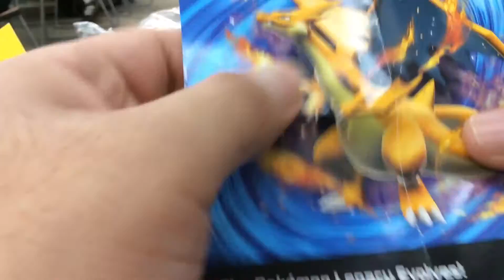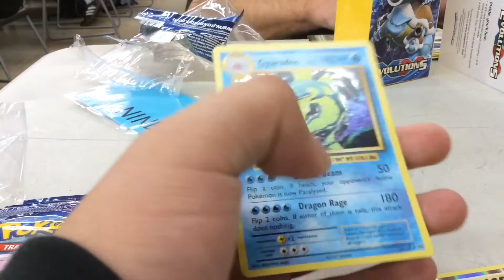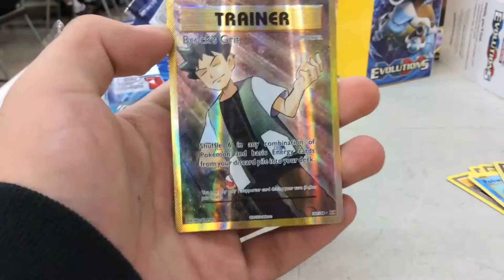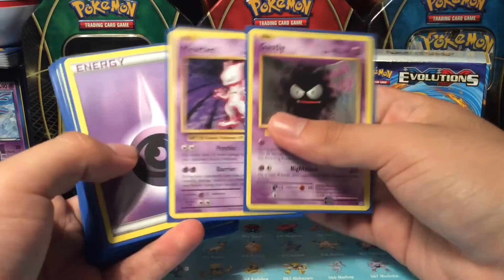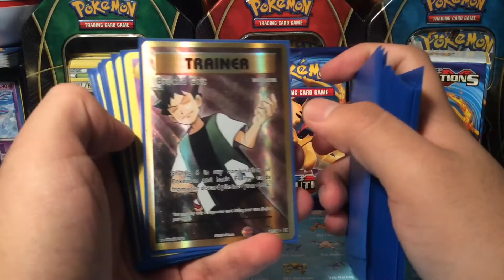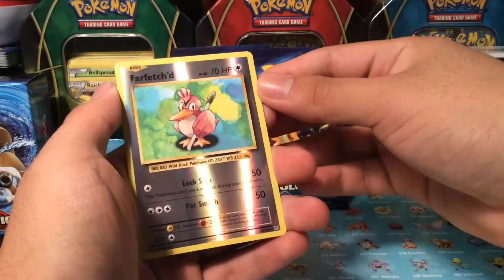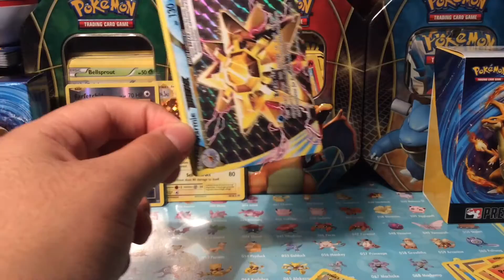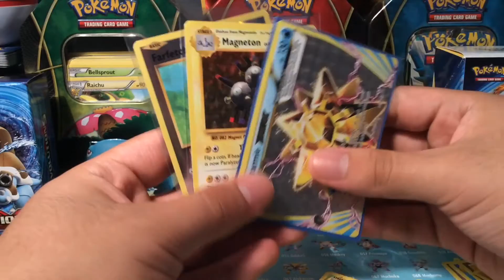POKEMON XY EVOLUTIONS PRERELEASE AMAZING PULL/ EARLY EVOLUTIONS PACKS!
Hope you all like this video guys don't forget to like comment subscribe of course if you want a chance to win some evolutions code card I'll have the link for the video guys so go enter its the last day I'll be seeing you all on the next TCG opening!!